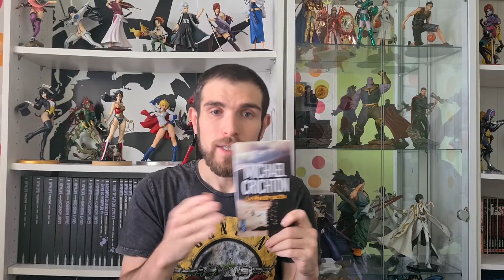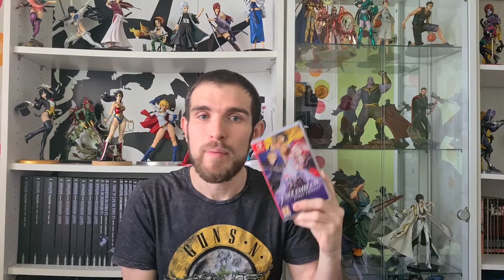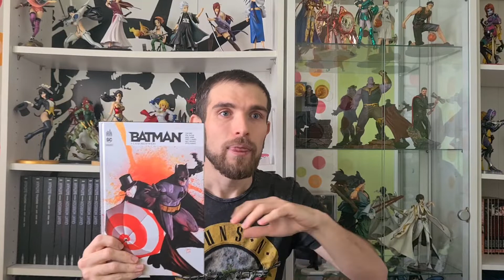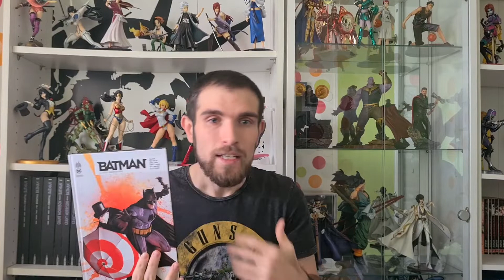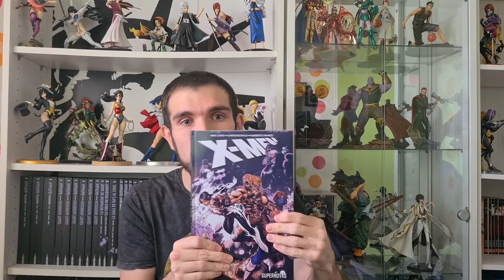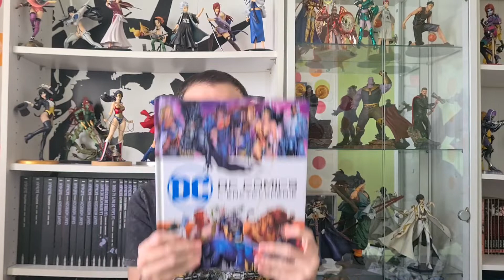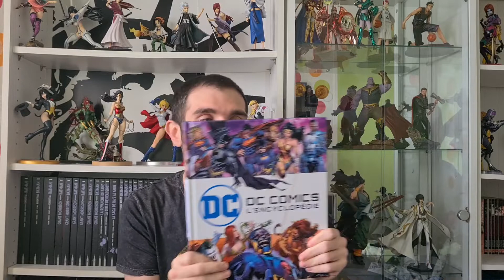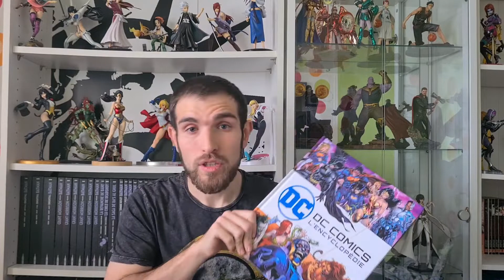Mes cadeaux de Noël 2020